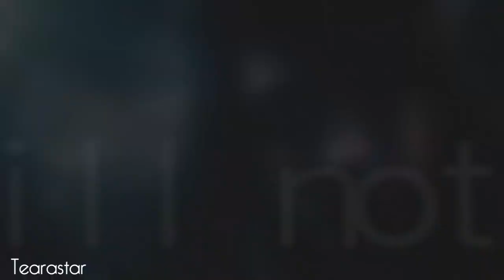MEP DUMP #1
I liike this thumbnail~~
This is the longest video you will ever see on this account xD
I'll post links to each MEP soon :3